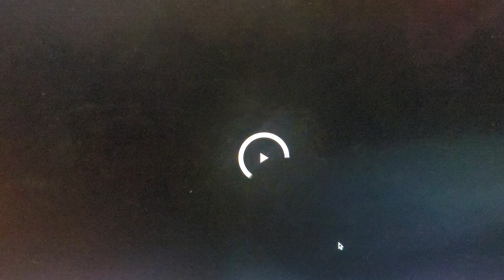My singing office By ‎@max & ‎@zendaya All Of Me 🎨🎶🎵🎨🏢🏢